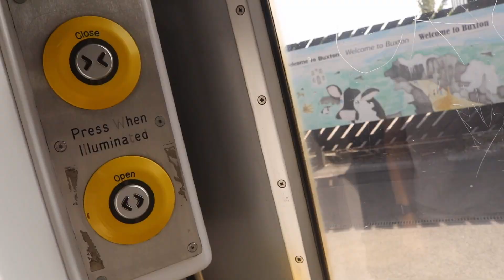Buxton | Exploration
This video has been in the back burners for the past 3 years - Just after the easing of the first lockdown during COVID. Oh well, may as well upload it now.

I visited Buxton on a lovely sunny day to visit the famous Poole Cavern cave tour, whilst also looking around the scenery of the Pavilion Gardens.